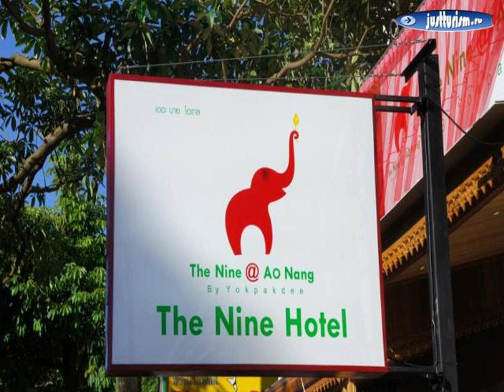Таиланд, Краби, Ао Нанг Бич - The Nine Hotel @ Ao Nang 3-Star